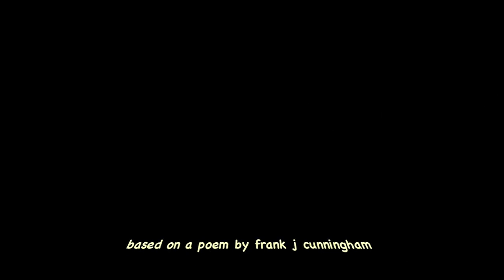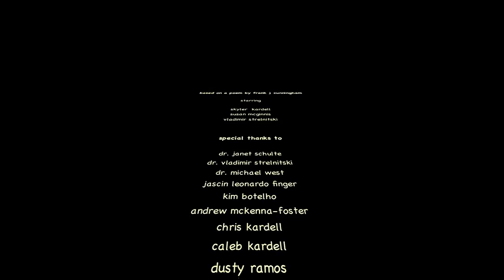Trailer for a short film by Homa Taj -| Inspired by Maria Mitchell, first female American astronomer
MARIA'S COMET 1847iv is a short film by Homa Taj based on a poem by Frank J Cunningham, is inspired by Cunningham’s experience in the Big Brother Big Sisters.

The poem is inspired by Maria Mitchell, the American astronomer, librarian, naturalist, and educator. In 1847, she discovered a comet named 1847 VI that was later known as “Miss Mitchell’s Comet” in her honor. She won a gold medal prize for her discovery, which was presented to her by King Christian VIII of Denmark in 1848.

MUSIC Harmageddon (Instrumental Version) by Apocalyptica, courtesy UMG Universal Music Group

MUSEUMVIEWS was established in 2003 by artist, filmmaker and museologist HOMA TAJ NASAB. Check out Homa’s website to learn more about her work as an art historian, filmmaker and artist